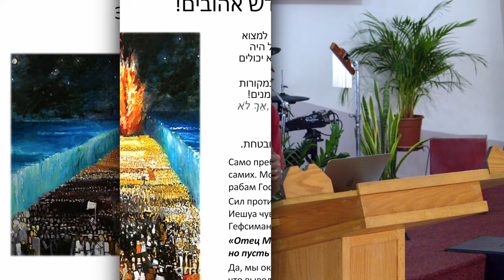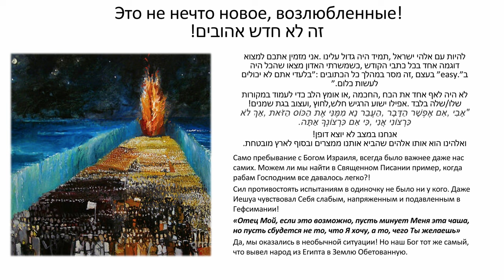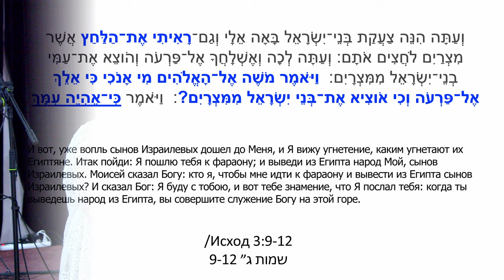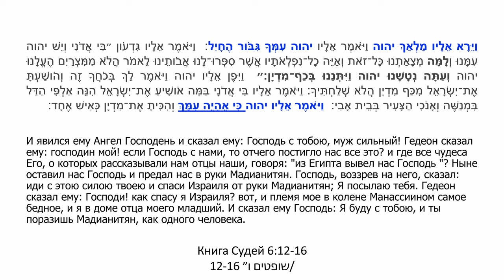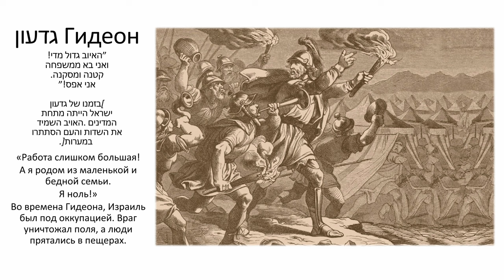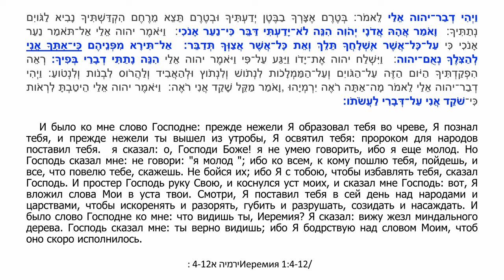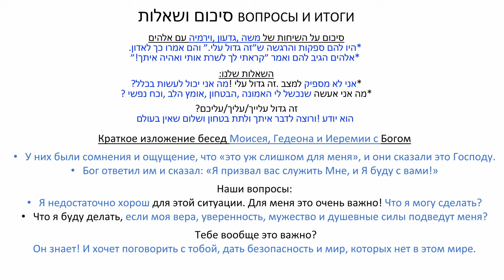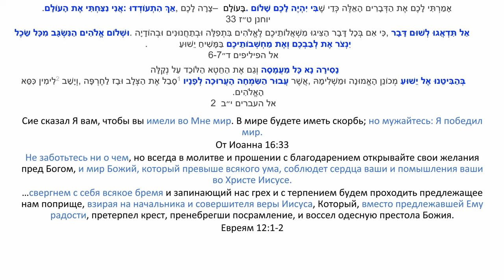"Слишком много для меня!" проповедует Эйтан Шишков